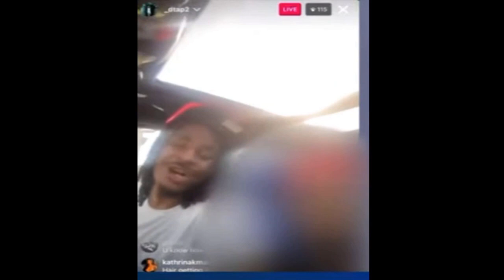Which Life Will Ja Morant Choose?